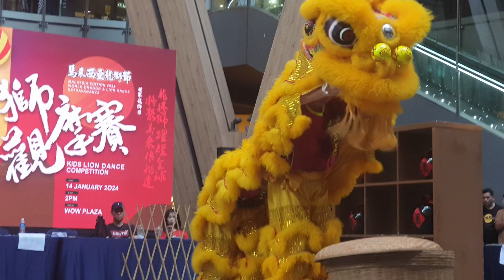2024 Pre CNY - Ampang Kim Ying Lion Dance Performance (Kids Lion Dance Competition) @Lalaport BBCC